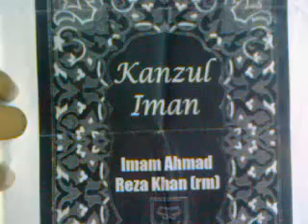Difference between ulema and aulia by Shaikh Ul Islam Dr Tahir Ul Qadri.3gp